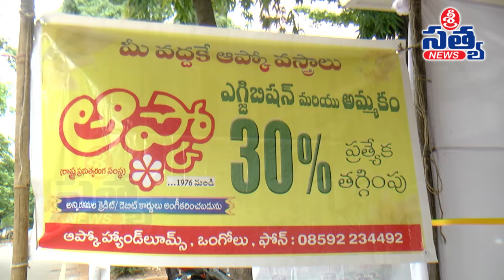చేనేత వస్త్ర ప్రదర్శనను ప్రారంభించిన MLA దామచర్ల | SRI SATYA NEWS